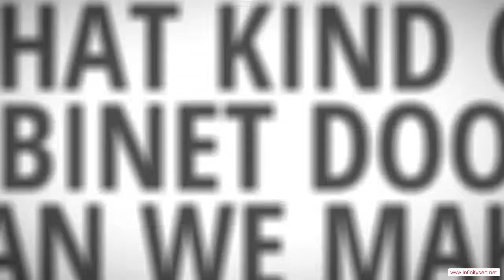Powhatan Arkansas Custom Ready To Assemble Cabinet Door Manufacturer - Low Cost Kitchen Cabinets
Powhatan Arkansas Custom Ready To Assemble Cabinet Door Manufacturer - When the time comes to remodel your kitchen, it's quite likely that your budget won't extend to high-priced new cabinets. After all, if you hire a carpenter to fabricate your cabinets out of fine hardwoods and install them for you, you're talking about at least a $30,000 job. That's probably more than it would cost to remodel all the rest of your home. Therefore, a lot of people look for low-cost options for their cabinets, and no option is better than ready-to-assemble (RTA) cabinets. You can end up saving a ton of money by doing the assembly and installation yourself, and you'll end up with a kitchen full of beautiful cabinets.

You will be impressed with the service and quality you can find in Powhatan Arkansas RTA cabinetry. We would be glad to help you meet your kitchen's needs!!

Rta Cabinet Door manufacturer.  Rta Cabinet Door distributor.  Rta Cabinet Door supplier.  Cabinet.  Cabinet Door.  Chocolate Maple Glaze.  Mocha Maple Glaze.  Rta Cabinet Door.  French Antique Glaze.  Ginger Shaker Maple.  Cherry Maple Glaze.  Cabinet Doors.  Simple Connect.  Media Storage.  Drawer Boxes.  Expresso Maple.  Mahagony Maple.  Custom Cabinets.  Premier RTA.  Arkansas.  Honey Maple.  Door overlay.  2 Door,Powhatan Arkansas